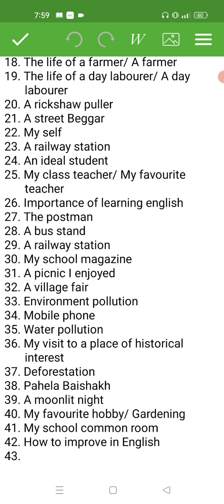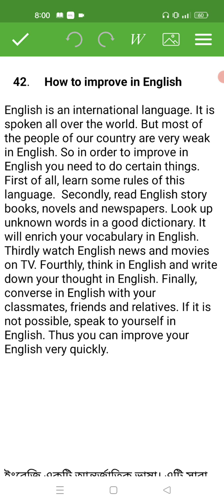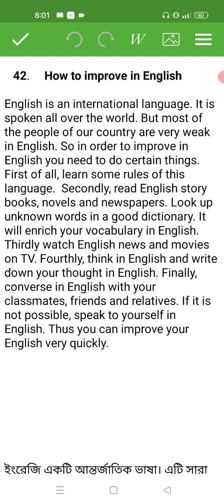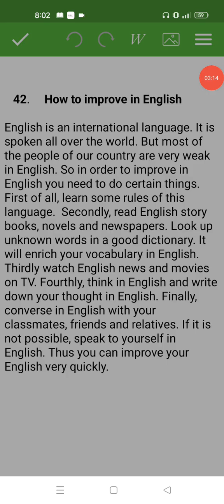Paragraph "How to improve in English" অর্থ সহ